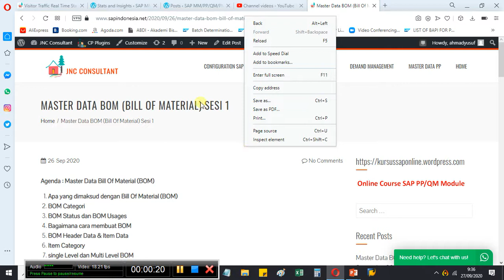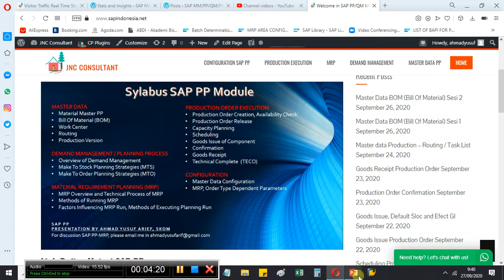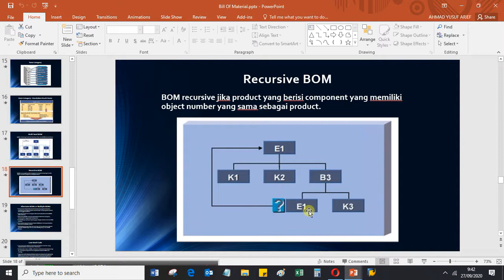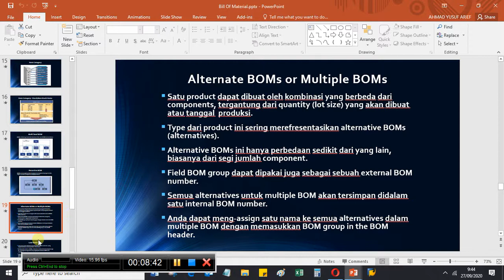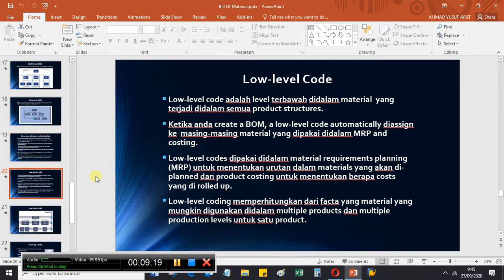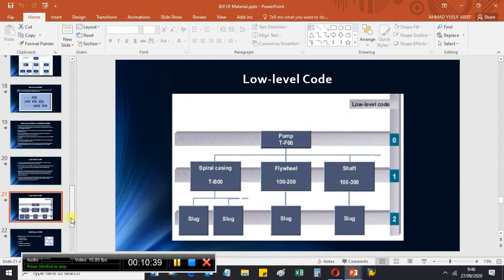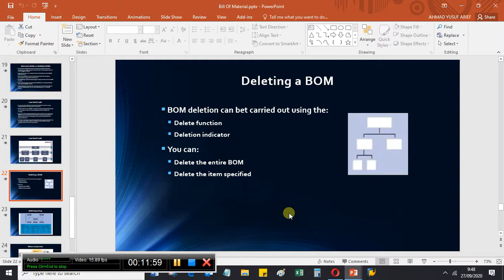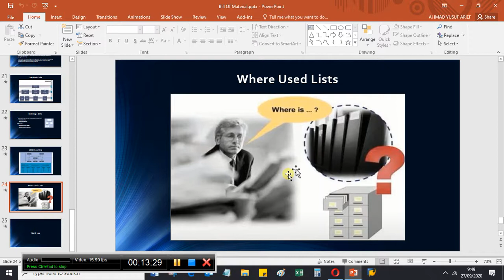SAP PP - Master Data Production BOM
Pembahasan konsep Master Data Production Order BOM Sesi 3, including Alternatif BOM, Low Level BOM (Ceck di MM02-Basic Data 1), Rcursive BOM.